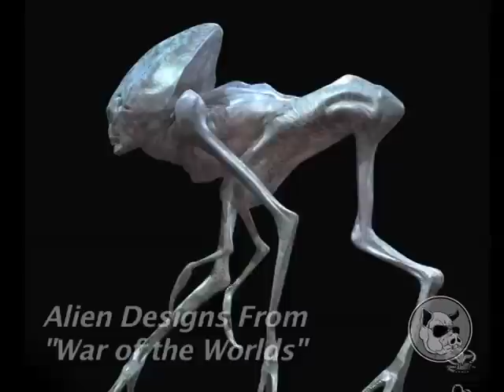Aaron Sims1.mov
Conceptual artist Aaron Sims gives Famehog an exclusive look into his world.